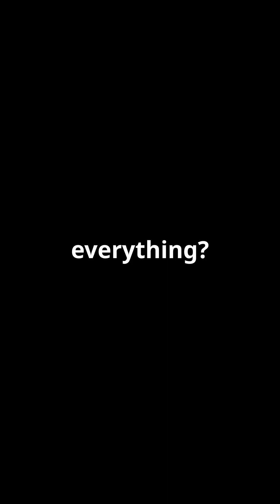Future Tech: Game Changers in Development!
I am interested in learning more about the future of technology. Who are the developers and creators of AI? What has changed and will change as a result of artificial intelligence? What does the future hold in the realm of technological advancements?

Please be aware that this video is AI-generated and does not necessarily reflect channel opinions. The video may also contain potentially offensive terms, or factually incorrect or misleading information. The channel is not responsible for that, and we advise you to make your own judgments of the accuracy and appropriateness of the video content. Thank you.